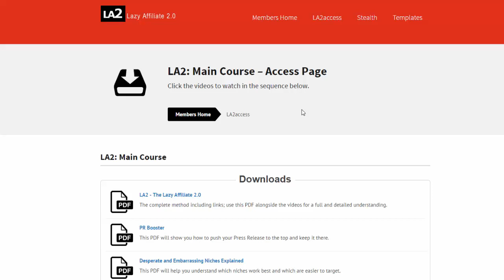Inside LA2 Stealth - The Lazy Affiliate Stealth Course Contents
The Lazy Affiliate: Stealth upgrade contents